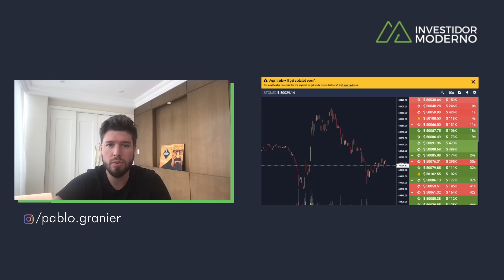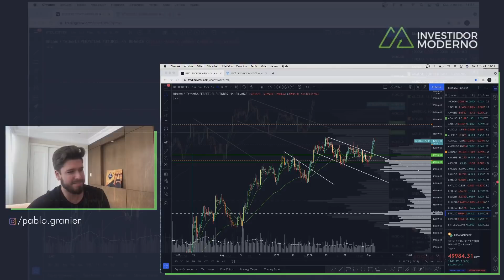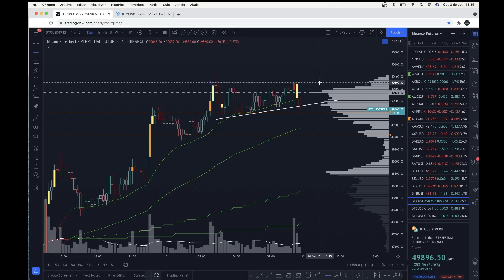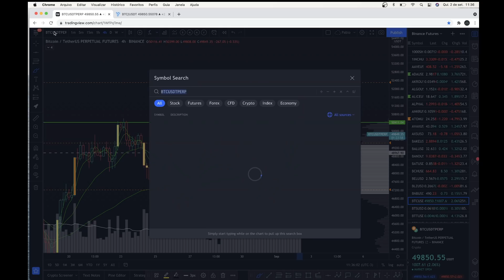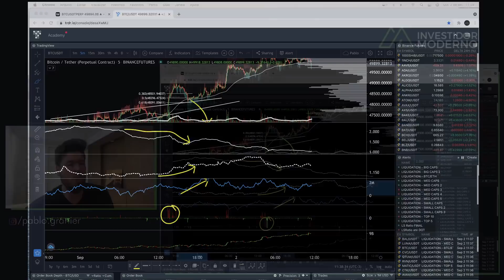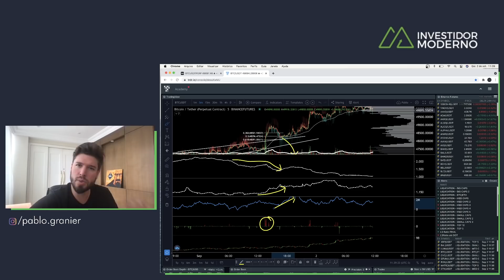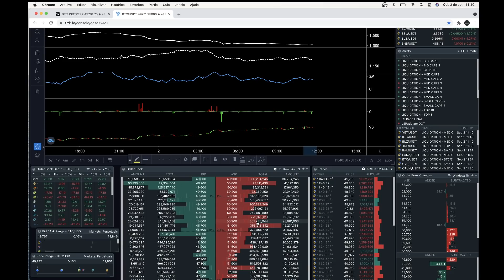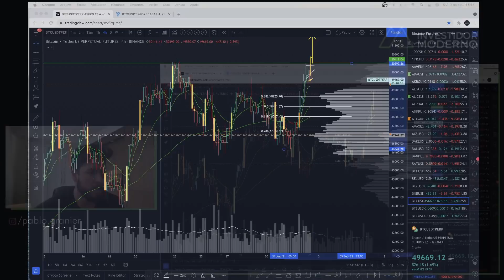BITCOIN PUMP 50K + ZONAS DE OPORTUNIDADE - Análise 02/09